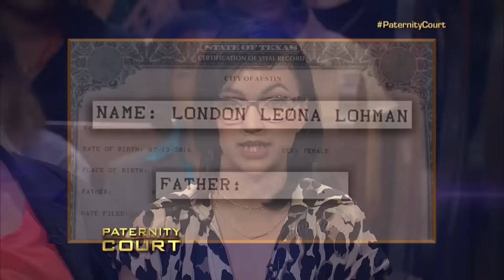They're Friends Turned Lovers But Is He The Father? (Double Episode) | Paternity Court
1. Wisniewski v. Wisniewski - A 28-year-old woman from Portage, WI, suffering from a lifetime of family instability, comes to Paternity Court to find out who her father is.
2. Lohman v. Mitchell - A young Texas couple who are friends-turned-lovers are headed to the altar but must first answer the question of if he fathered her daughter.